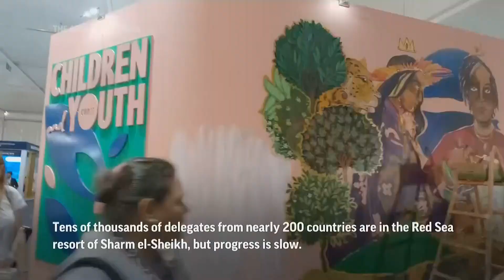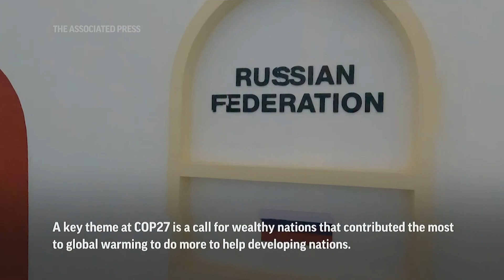Climate talks enter crucial stage, but hurdles remain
(14 Nov 2022) The COP27 climate talks in Egypt head into their second half but it's uncertain there'll be a substantial deal to combat climate change.